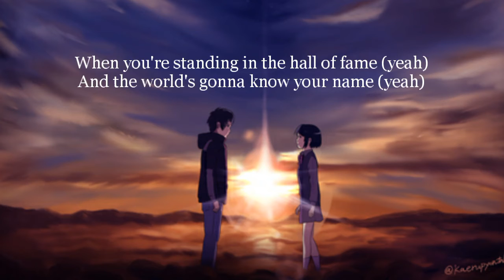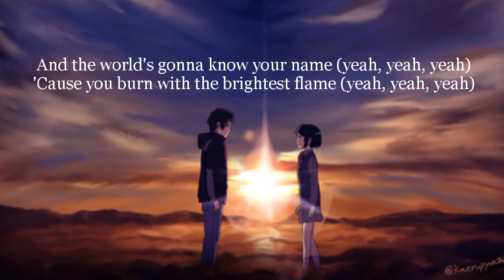Nightcore - Hall Of Fame (lyrics)